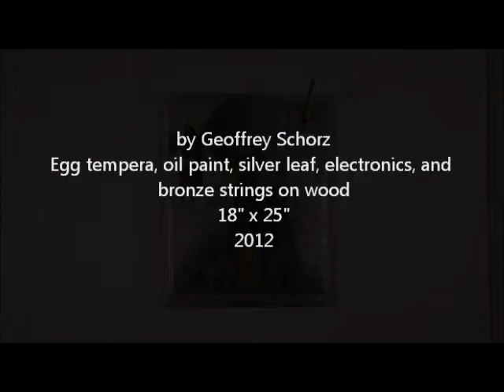SCIVIA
A moving painting based on one of the visions of Hildegard von Bingen, a cloistered nun.